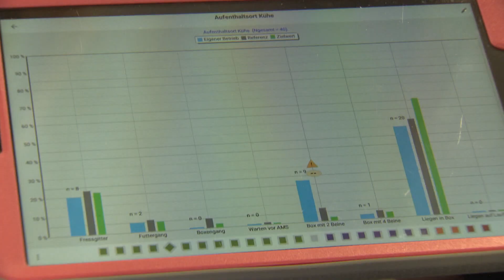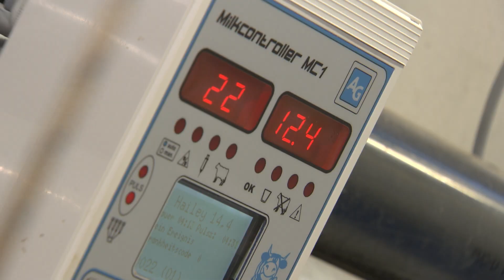Steirisch Landwirtschaft: Tierwohl und Heumilch